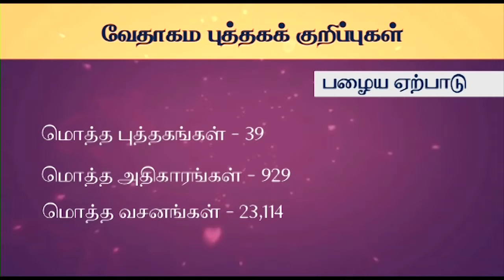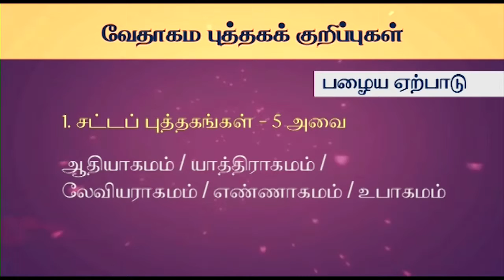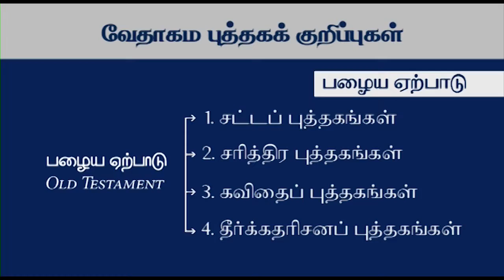பைபிள் டிப்ஸ் 17 | ANDREW DEV BIBLE TIPS - NO : 17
BIBLE CALLS is an Interdenominational Ministry Committed to Communicating the life-changing Message of Lord Jesus Christ to every soul and Teaching Of The Bible to every Christian around the world. We welcome you to support this ministry. It will help us to teach the word around the world. Please Pray for Brother Andrew Dev and Sister Jeyarani Andrew family and Ministries.